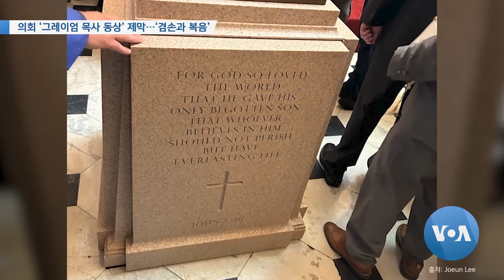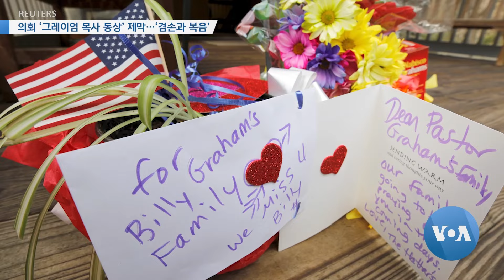[VOA 뉴스] 의회 ‘그레이엄 목사 동상’ 제막…‘겸손과 복음’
미국 연방 의사당에 한반도와도 인연이 깊은 세계적인 복음주의 전도사인 빌리 그레이엄 목사의 동상이 세워졌습니다. 마이크 존슨 하원의장은 약한 자를 돌보기 위해 자신을 낮추는 그레이엄 목사의 겸손함을 강조했습니다. 이조은 기자가 보도합니다. (영상편집: 이상도)